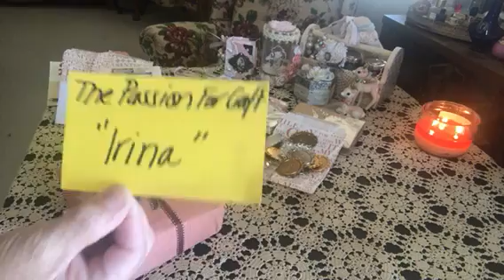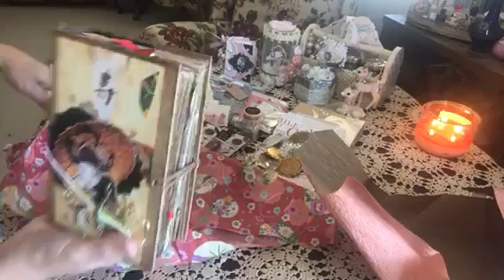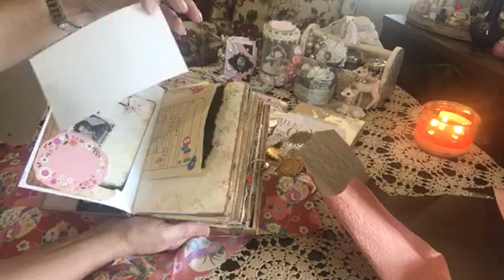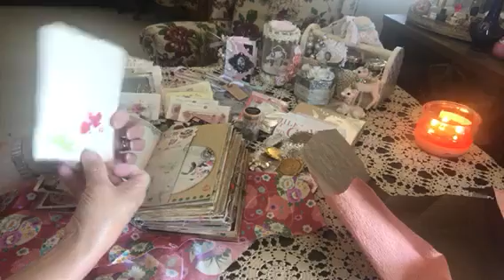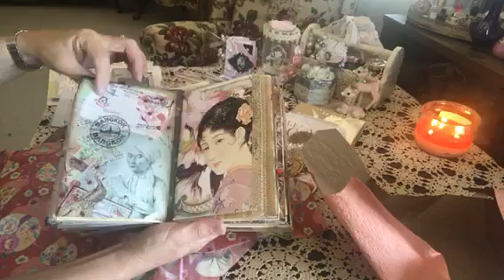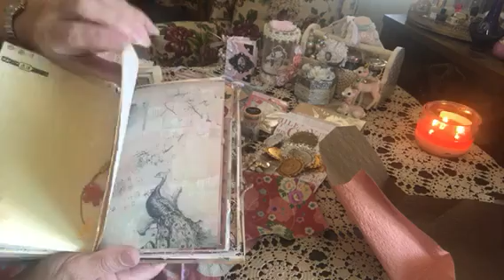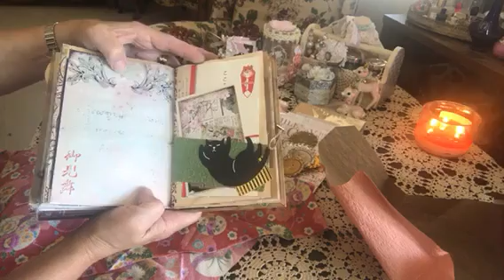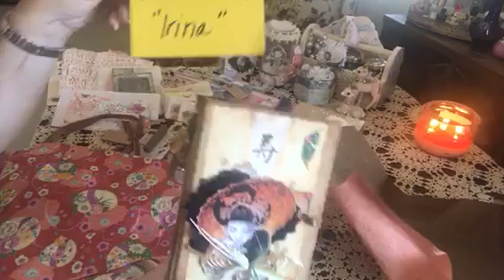Junk Journal swap received from Irina ** Part 2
WOW!!  Thank you so much Irina for swapping with me what an Honor! Your Journal is amazing! Thank you sending such a beautiful thoughtful package! You are amazing!  I am Blessed! Thank you!